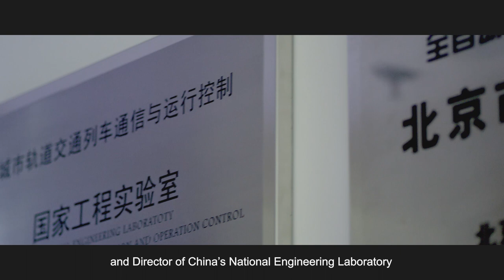Taking a Safe Train Ride Home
Riding on Chengdu Metro Line 3, you can reach various historic sites that are more than one thousand years old. The metro line’s mission is to provide convenience for sightseeing and mitigate urban traffic issues. Apart from providing optimized transportation to Chengdu’s residents and visitors, Chengdu Metro Line 3 also drives the market expansion of Traffic Control Technology’s independently developed communications-based train control (CBTC) technology as it is the first metro line outside Beijing that has adopted the technology.